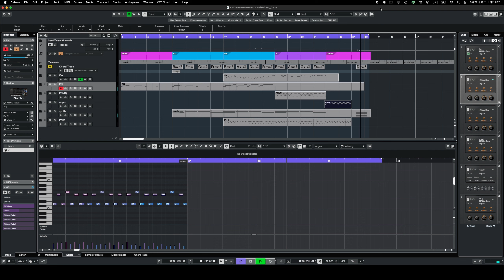《張衞帆 Weifan Chang - Left Alone》| Cubase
2024/5/21
【多媒體產業與配樂】遊戲配樂分析 作業

又是作業，但這首.. 太美了
聽了好惆悵

作曲：張衞帆 Weifan Chang
『返校』Detention 遊戲原聲帶 32 - Left alone
赤燭遊戲團隊

平常恐怖片都不太敢看的..
結果作業做到連遊戲都想買來玩看看了
解謎、台灣歷史、文化
優秀的遊戲配樂，有些光聽就覺得好恐怖

然後看到我怎麼會對著Synth踩踏板的（？）
好可愛
484不用啊

Weifan Chang
Detention 遊戲原聲帶
Left alone